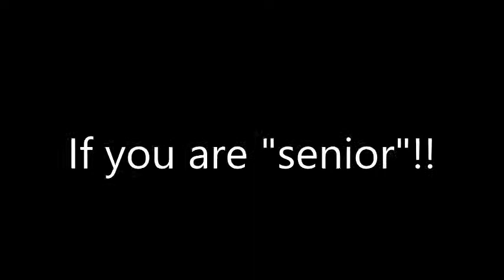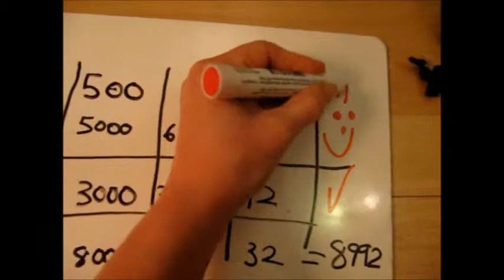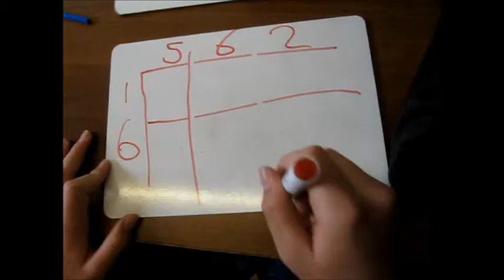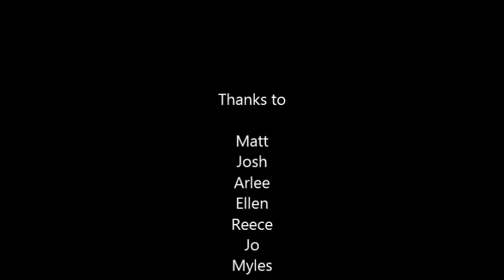CCTV Maths! Long Multiplication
CCTV MATHS!

LONG multiplication was taught the same way for years until the 90s when new methods were brought into schools.
Whilst the new methods are advantageous, their existence causes much confusion (and often consternation) especially when parents try to help their children.
This video from Carisbrooke College attempts to help to clarify the different and equally valid methods from which students can choose their favoured method!

Video by Karen Penn!